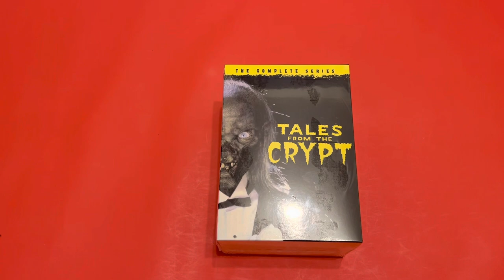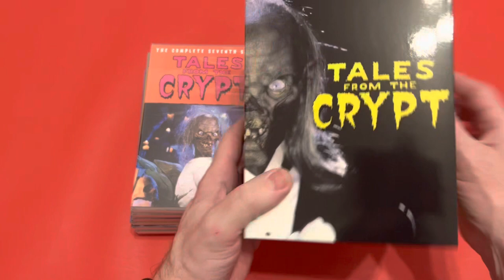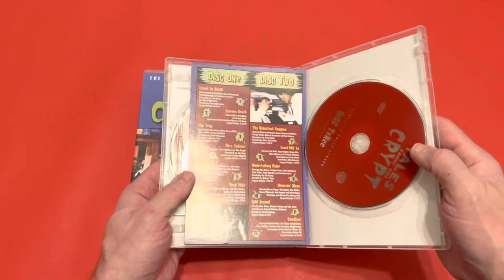Tales from the crypt @dansmoviecave I blame you 😂😉😊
So Iv been lead astray again 😂😂😂 this time by the DMC himself Dan from
Dans man cave. Check out his channel and his room tour 👌
I’m so glad to add this to my collection as it brings back great memories form when I was younger

Stay safe